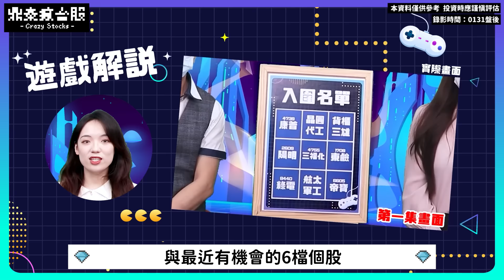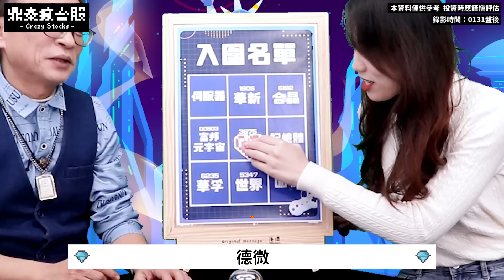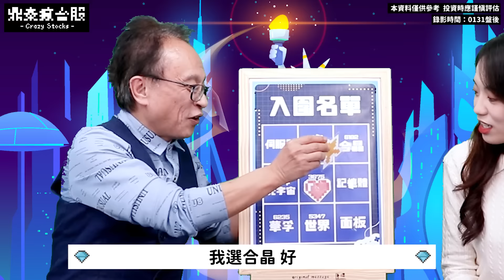【鼎泰瘋台股】EP32 東山再起時機到 全新選股戰略！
《看似一幅畫 聽像一首歌 人生境界真善美》
一檔台積電，真的要救全世界啦😱
本集將帶你破解：
🔍今天三大主流：半導體、元宇宙、XX概念股‼
🔍特斯拉強勢反彈，電動車必買股是哪一檔❓
🔍ASML持續創高，超新星『㊙』拉回就買❓
快跟著我們一起猜歌解股市吧🙌🙌🙌
Music Start～🎶